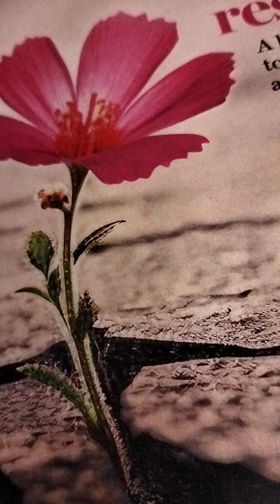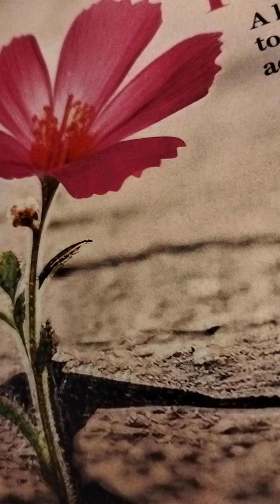JEMON KORE SUBASH BOKE,,ABIDA SULTANA & MOHD.RAFIK UL ALAM, LYRICS:-MOHD.RAF